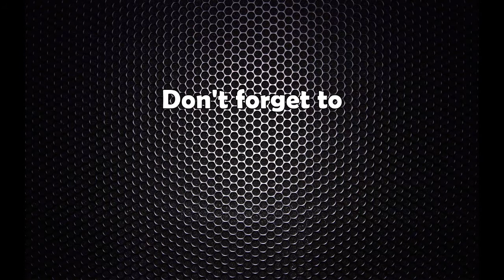मधेशको जनताले के भन्छ, केपी ओली ले भन्छ : महेश बस्नेत